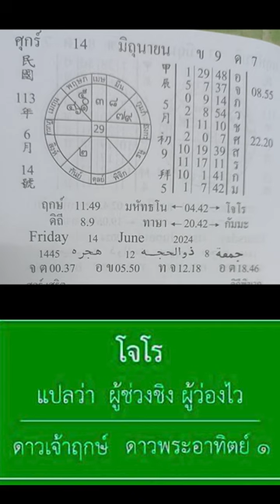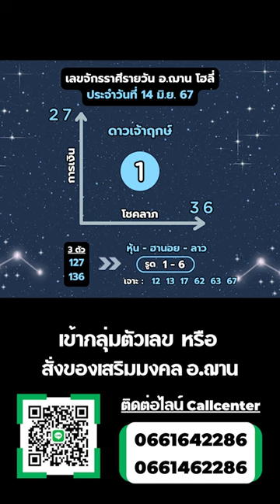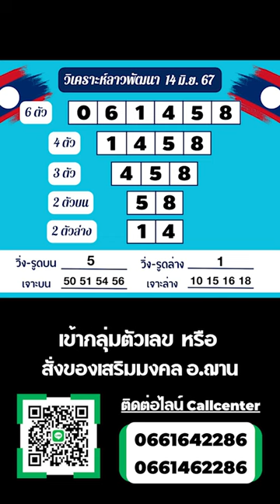เลขนำโชคจักรราศีรายวัน / ลาวพัฒนา วันที่ 14 มิ.ย. 67 | อ.ฌาน โฮลี่